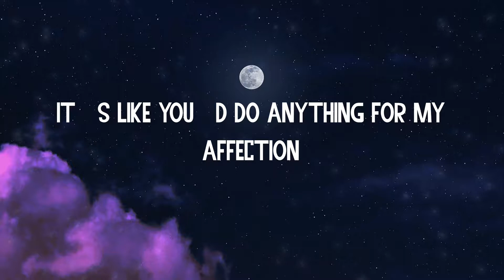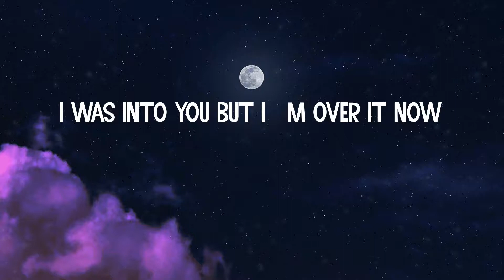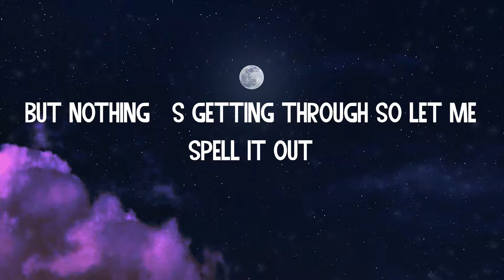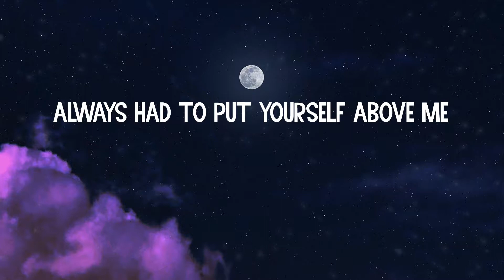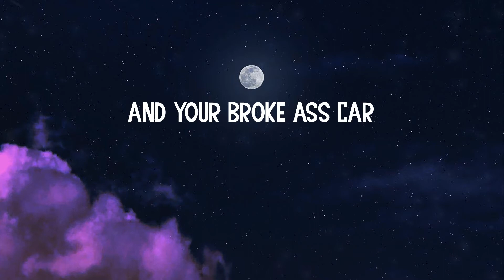(Lyrics) abcdefu - GAYLE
Lyrics abcdefu:
Fuck you
Fuck you
A-B-C-D-E
F you
Fuck you
A-B-C-D-E
F you
Fuck you
A-B-C-D-E
F you